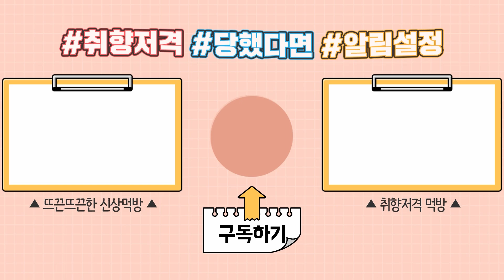💧비오는 날 해장엔 얼큰한 육개장칼국수지 불닭소스 추가 핵꿀조합💓 Spicy Beef Noodle Soup MUKBANG EATINGSHOW ASMR